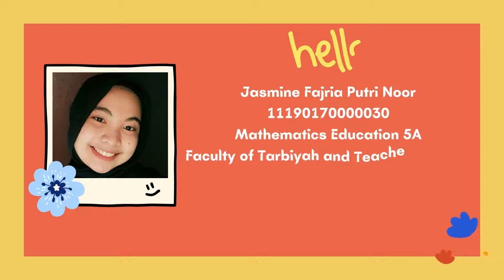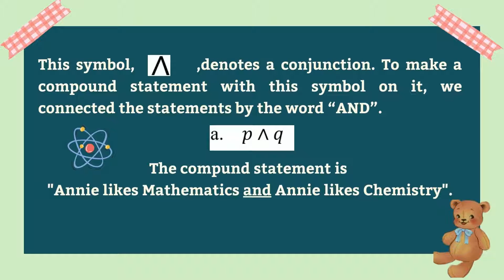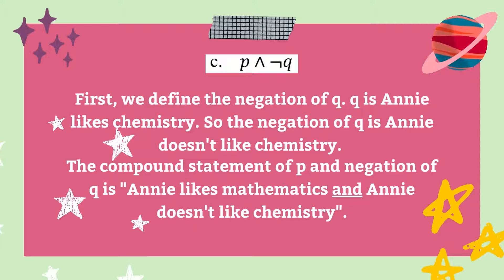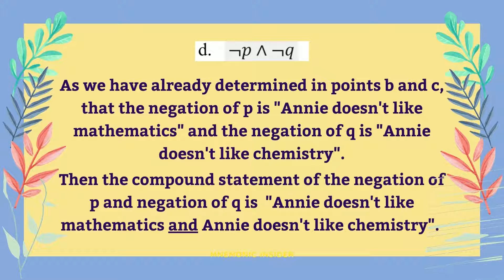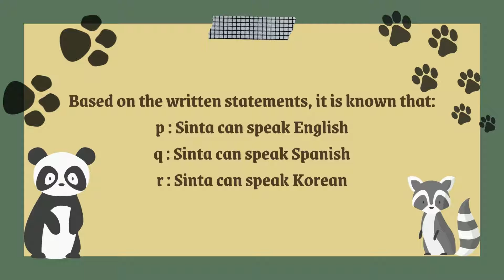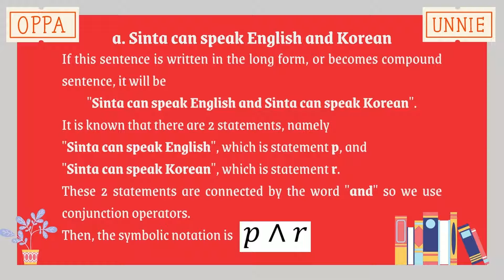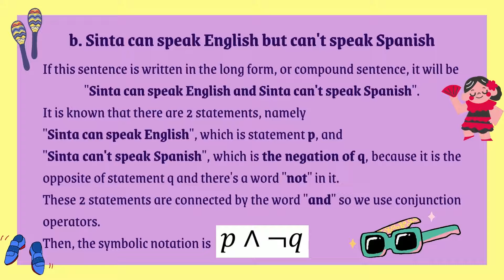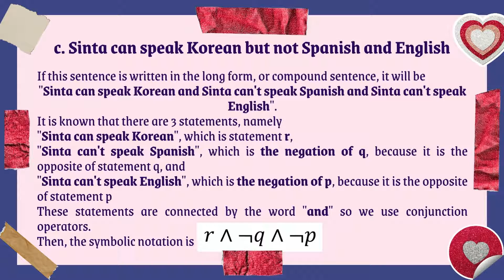Mathematical Logic | by Jasmine Fajria Putri Noor (11190170000030)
Hello everyone! My name is Jasmine Fajria Putri Noor. My student ID number is 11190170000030. I'm from Class 5A.

This  video was made to complete my final exam assignment of English For Mathematics lesson.